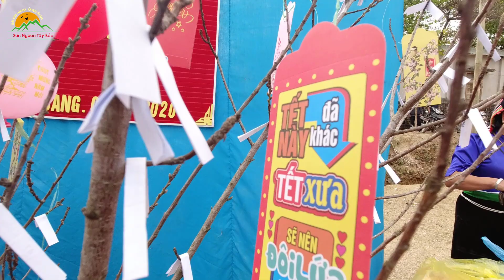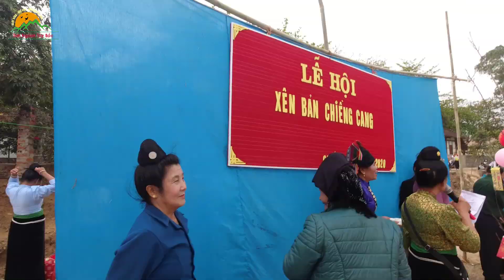MÚA XÒE trong lễ hội Xên Bản (Bản Chiềng Cang, Chiềng Cang ) Part 3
MÚA XÒE trong lễ hội Xên Bản mừng xuân của bà con Bản Chiềng Cang, Chiềng Cang.

* Ý nghĩa tổ chức XÊN BẢN :
Xên bản là một bộ phận của tín ngưỡng dân gian, mang yếu tố tâm linh là một trong những nghi lễ đặc trưng mô tả đời sống tâm linh của đồng bào dân tộc Thái. Thông thường cứ vào dịp đầu xuân tháng 2,3 các thôn bản của người Thái tổ chức Lễ hội “Xên bản” (cúng thần bản) tùy theo điều kiện của bản mà tổ chức lễ này to nhỏ khác nhau.
Đây là lễ cúng cầu an của bản nhân dịp đầu năm, họ tin vào các thế lực siêu nhiên, cúng thần bản với mong muốn cầu cho mưa thuận gió hòa con người luôn mạnh khỏe sinh sôi và phồn thịnh; là dịp để mọi người hàn gắn những rạn nứt, mâu thuẫn, tu chỉnh bản thân, chuộc lại lỗi lầm, góp phần cho bản làng được yên vui hơn, đồng thời cùng nhau tham gia vào các trò chơi dân gian truyền thống của dân tộc, cùng hòa mình vào không khí rộn ràng, tươi vui của ngày hội.
Với quan niệm “vạn vật hữu linh”, dân tộc Thái luôn tin vào các sức sống xung quanh mình, do đó họ thực hiện nhiều nghi lễ để cầu mong sự phù hộ của các đấng sinh linh cho mùa màng tốt tươi, con người được mạnh khỏe, loại trừ các loại ma tà có thể làm hại mình.
Lễ vật dâng cúng thần bản gồm: 1 con lợn luộc được cắt rời từng bộ phận, khi xếp lên mâm cúng được xếp thành hình con lợn, gà luộc, cá nướng, cùng rượu, đường, sữa, hoa quả, trầu cau, tất cả để trong một chiếc lán nhỏ. Thầy mo mặc trang phục truyền thống đến trước bàn thờ và bắt đầu cúng, mời thần bản về dự lễ và hưởng thụ những lễ vật dân bản thành tâm dâng cúng.
Sau khi cúng thần linh xong, tất cả mọi người sẽ vào hội, quan niệm dân tộc Thái, ở bất cứ đâu cũng đều có ma, có thần cai quản, cho nên, để tiến hành khai hội cần phải có tiếng trống, chiêng vang lên với ý nghĩa báo cho các vị thần linh biết là trong bản có lễ hội, cầu mong các vị thần linh, ma bản, ma mường biết dân bản làm lễ Xên bản để về phù hộ, vui cùng dân bản.

Phần hội sẽ có trò kéo co người thể hiện sức mạnh và thể hiện sự đoàn kết đồng lòng của dân bản trong lao động, sản xuất, cũng như trong việc giữ gìn bản làng, đây là trò mang tính chất tập thể tạo nên không khí vui tươi lành mạnh; Ném còn trong các dịp lễ tết các trò chơi thường được diễn ra cùng một lúc tạo thành các nhóm nhỏ, trong đó có trò chơi ném còn cũng là trò chơi dân gian của nhiều dân tộc; Mạ lẹ là một loại quả thuộc cây thân leo mọc trong rừng, quả to già, khi bóc ra mỗi quả có khoảng 04-05 hạt mạ lẹ, hạt dẹt có đường kính khoảng 04cm được phơi khô rất cứng và bền.

Múa xòe là một tiết mục không thể thiếu của nhiều dân tộc sống trong vùng Tây Bắc, trong đó có dân tộc Thái cũng sử dụng múa xòe như một điệu múa truyền thống của dân tộc mình. Đây cũng là tiết mục thường được diễn ra cuối cùng nhất, thể hiện sự thành công của mỗi lễ hội, mọi người tay trong tay cùng chung nhịp xòe luôn tạo được nhiều cảm xúc cho những người tham gia, múa xòe còn thể hiện sự đoàn kết gắn bó giữa các dân tộc anh em, thể hiện sự thành công của lễ hội.

Xên bản thực chất là lễ tạ ơn và cầu an của dân tộc Thái đối với các vị thần linh phù hộ độ trì cho dân bản được hưởng cuộc sống ấm no, hạnh phúc. Cúng xên bản là 1 nét đẹp văn hoá của dân tộc Thái giống như ngày hội làng của bà con miền xuôi. Ngày nay, đây là 1 trong những hình thức sinh hoạt văn hoá cộng đồng giúp cho đồng bào có điều kiện gần gũi và đoàn kết với nhau hơn, đồng thời cũng là dịp để ôn lại những truyền thống, bảo lưu văn hoá dân tộc./.

Cảm ơn các bạn, rất mong các bạn hãy luôn ủng hộ và đồng hành cùng Channle SƠN NGOAN TÂY BẮC nhé.
✅   Các anh chị và các bạn hãy cho mình xin ý kiến và đánh giá về kênh, từ đó mình sẽ làm tốt hơn, video có chất lượng hơn.
Hello friends ! Wellcome go to my channel "Son Ngoan Tay Bac"

Chứng nhận: